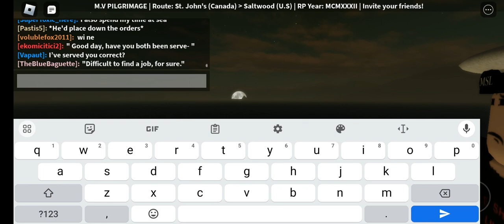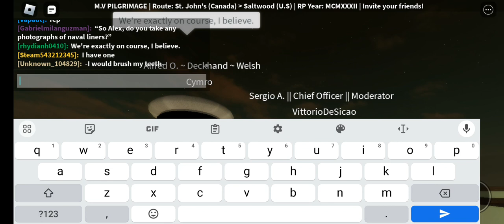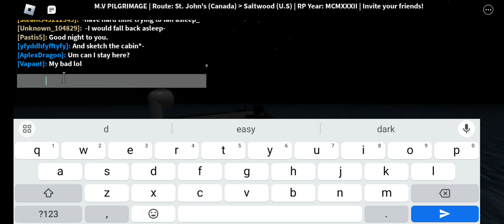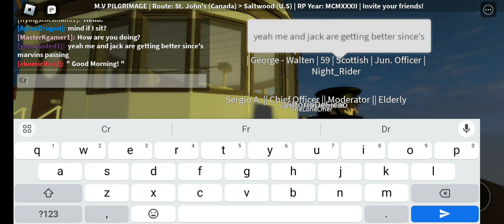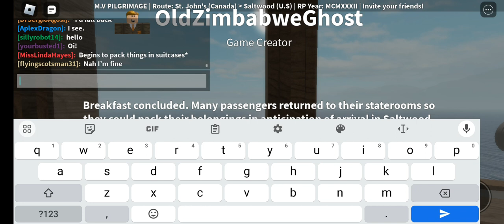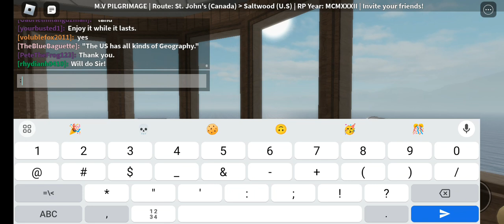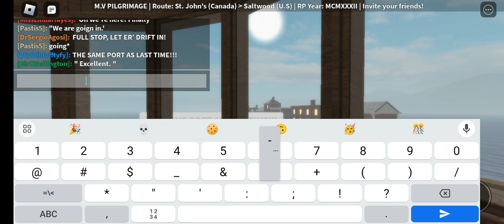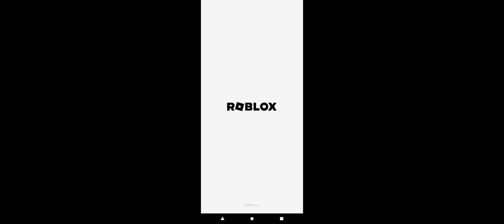M.V. Pilgrimage's August 7-8th, 1932 Voyage Part 2